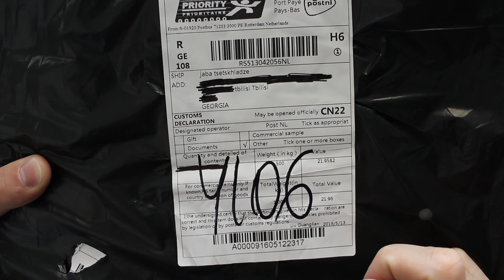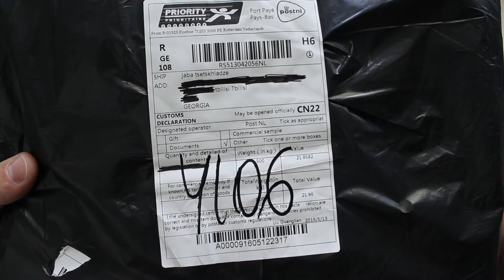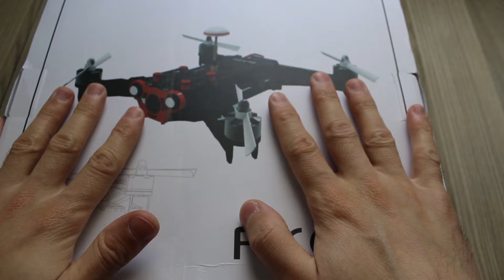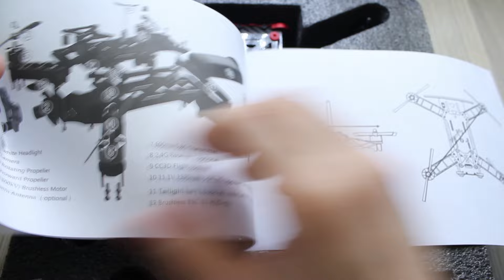ამანათი ჩინეთიდან N36 | კვადროკოპტერი Eachine Racer 250